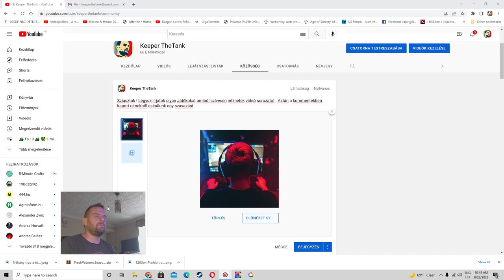ÍRJATOK CÍMEKET LÉCCCI